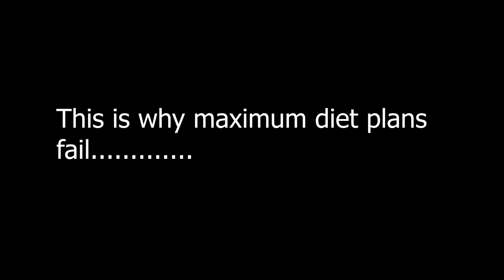sustainable diet plan for weight loss | Best diet plan for fitness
ডায়েট প্ল্যান মেনে কাজের কাজ হয়েছে এমন ঘটনা ভীষণ কম এ দেখা যায়।  কাজ হলেও সেই ডায়েট প্ল্যান চিরকাল মেনে চলা একধরণের অসম্ভব ব্যাপার।  তাহলে কিভাবে সারির ফিট রাখা যাবে ? এমন কি কোনো ডায়েট প্ল্যান নেই যেটা কার্যকরী - ও হবে এবং চিরকাল পালন করাও যাবে ? জানতে ভিডিও তা দেখো
Best sustainable diet plan for fitness. sustainable diet plan for weight loss | Best diet plan for fitness